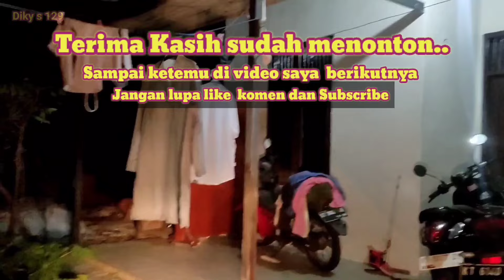Ngeluyur Malam Lewat Jln Bukit Cinta@diky.s.129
Hari Selasa  tanggal 7 Mei 2024
Jln: Bukit Cinta salah satu jalan alternatif  menuju jln Beler.. menuju Jln MT Hariyono
Jln Bukit Cinta  kerap di gunakan kendaraan yang ingin  ke Jln MT Hariyono dari arah Gunung Malang atau sebaliknya
 Demikian yang dapat kami sampaikan
Terima kasih  Kurang lebih nya mohon maaf
Salam Youtuber pemula